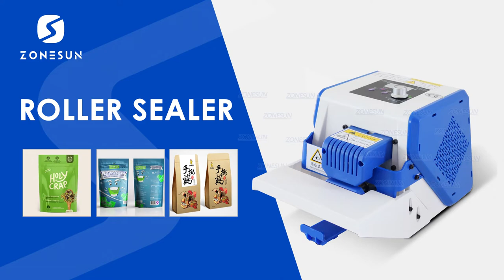ZONESUN Portable Bag Sealer Roller Sealing Machine Aluminum Foil Composite Plastic Film ZS-GLF1P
This sealer is used to seal bags or packets, including aluminum foil bags, plastic bags, PE-coated paper bags, tea bags, etc. It is widely used in the packing industry.